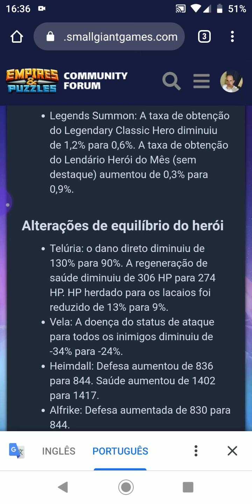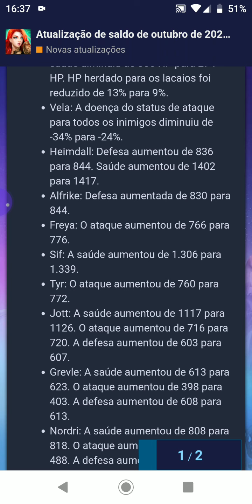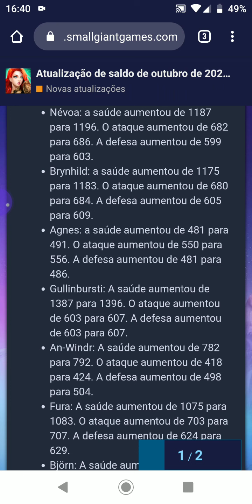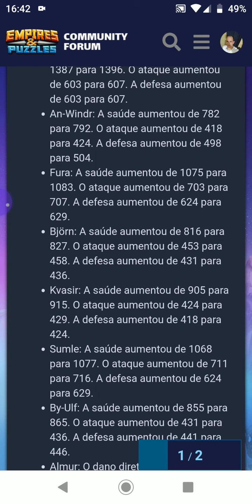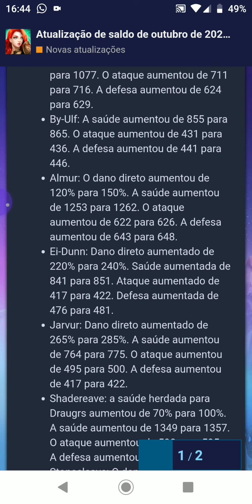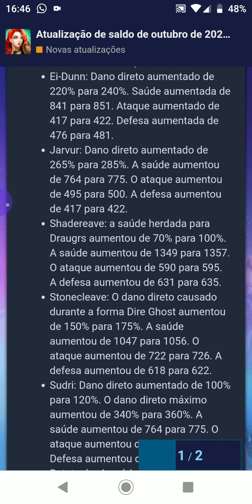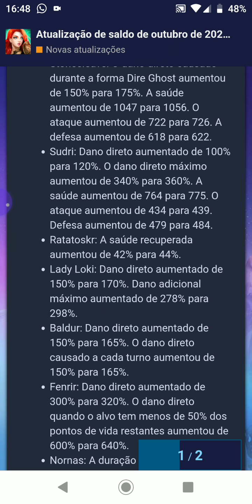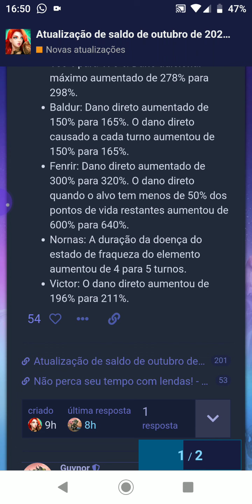Empires & Puzzles Modificações feitas em vários heróis nessa atualização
Confira toda mudança feita nos heróis nessa nova versão